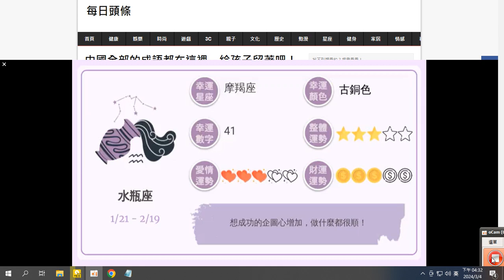水瓶座 錄製 2024 03 04 16 32 38 524